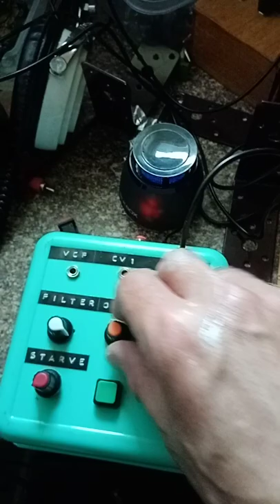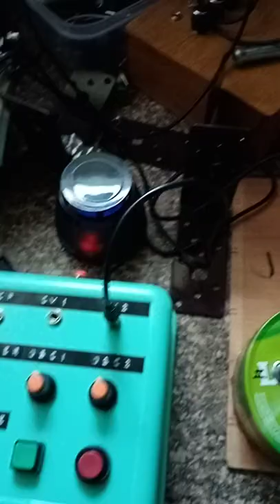Lemon Sweets. A passive circuit in an old sweet tin. Makes the signal add a percussive sound, weirdy bouncy rhythm things, at times some clicks stuff too. There's a 10 position switch to select different sounds with input attenuator and a Decay knob (I think I need to adjust the value of this pot).